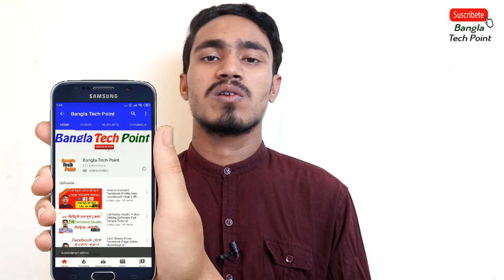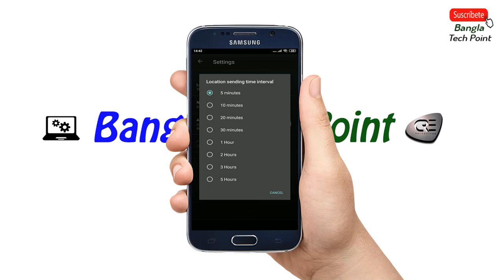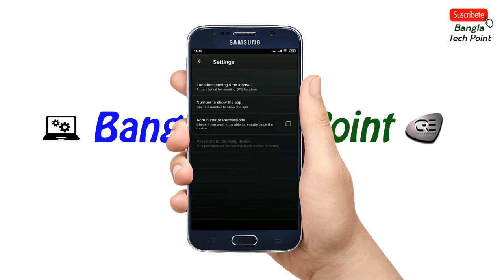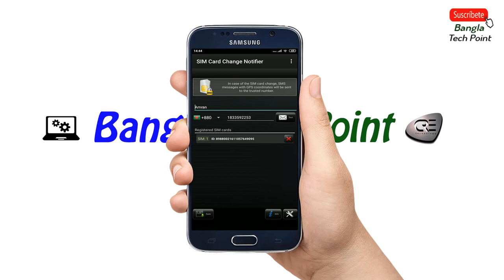হারিয়ে যাওয়া বা চুরি হওয়া মোবাইল খুজে বের করুন | চুরি হওয়া ফোন জানাবে চোরের নাম্বার ও অবস্থান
How to Find Your Lost or Stolen Mobile | কিভাবে হারানো বা চুরি হওয়া ফোন ফিরে পাবো

How to Find Your Lost or Stolen Mobile - (Bangla Tech Point) ll Bangla Tutorial (Bengali)If you lost your phone this way you can detect where is your phone..আপনার মোবাইল যে চুরি করেছে দেখুন তার Location and Number | How to Track a Stolen Phone With Number and Location | by Md Amran ► Thanks for watching...

🌐 Photoshop Tutorial 🌐